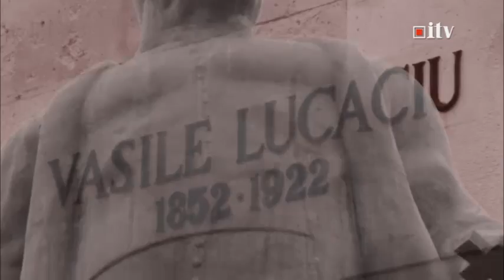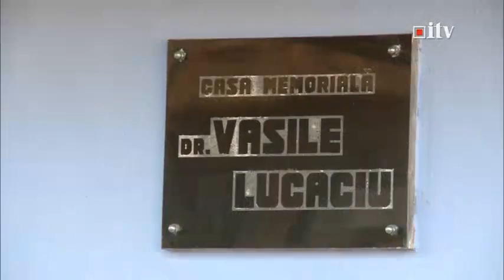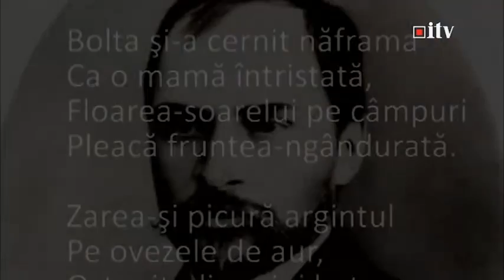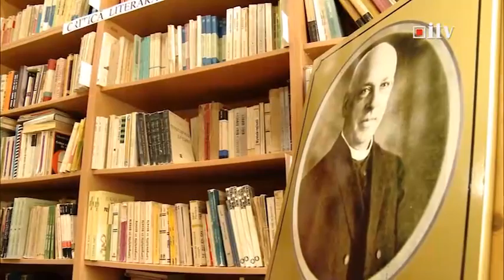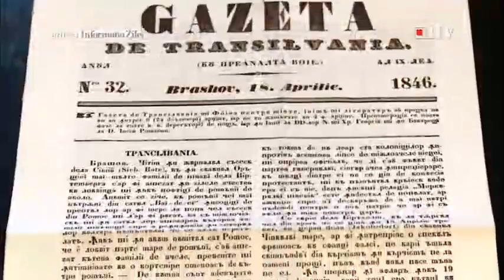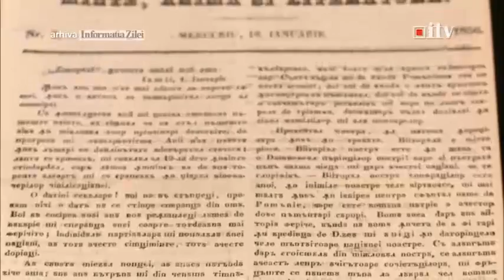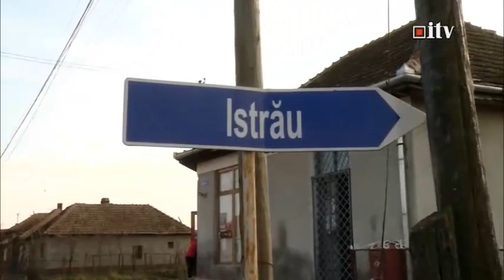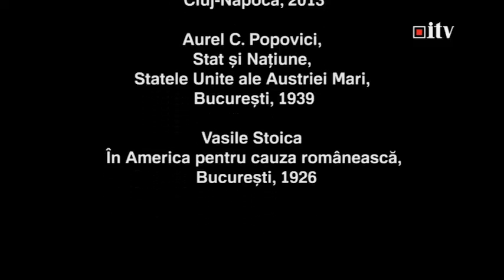Dr. Vasile Lucaciu - documentar